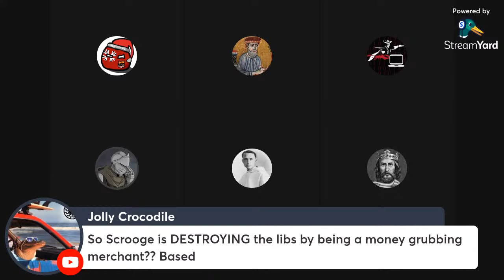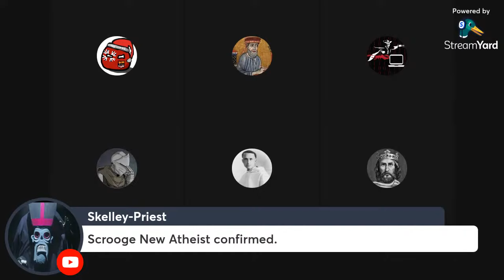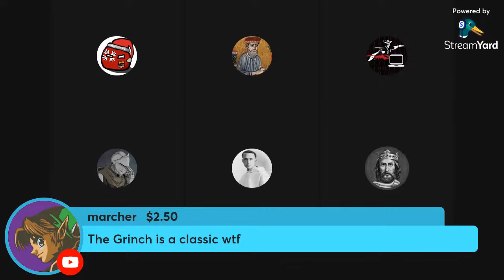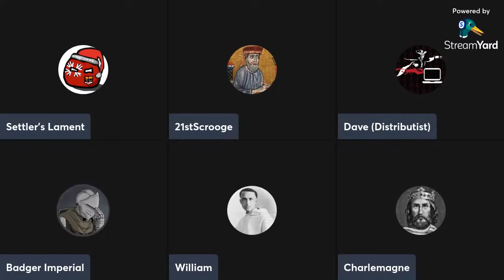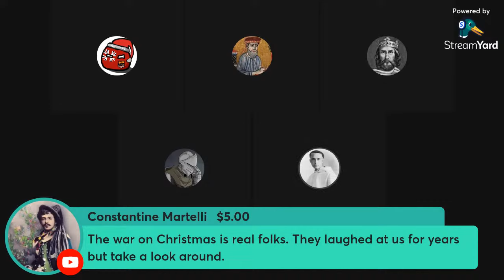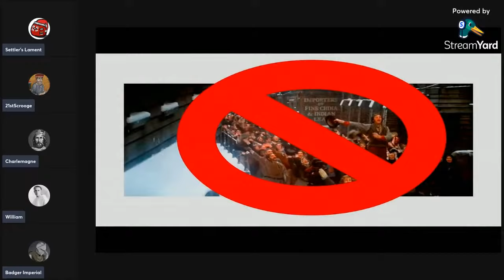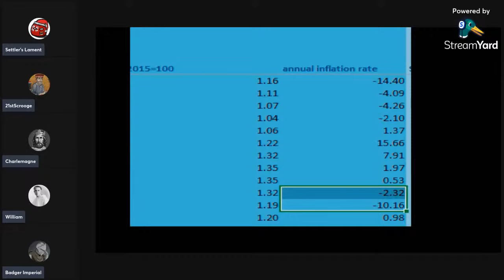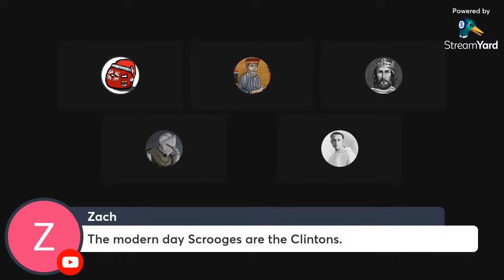A Christmas Carol Book Review – With the Distributist and Charlemagne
The official Settler's Lament Christmas special is here with a review of the classic A Christmas Carol by Charles Dickens. Is it a communist allegory or a Christian classic?